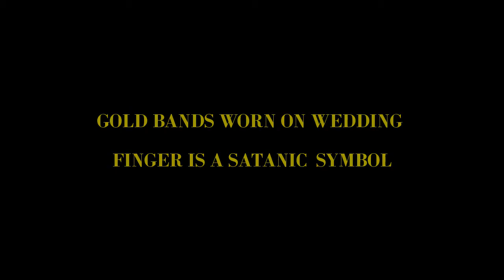SATANIC CRAP EVERYWHERE YOU LOOK